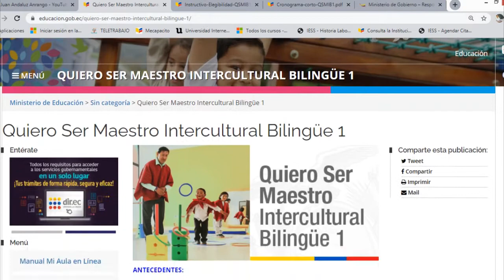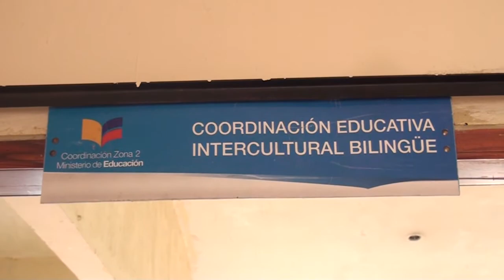BILINGUE - ALLY TV NAPO